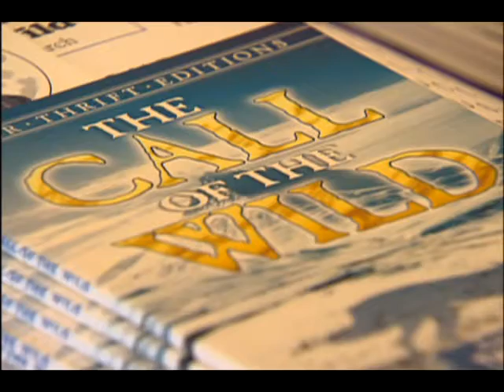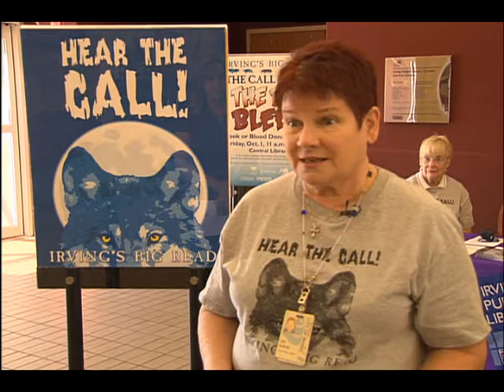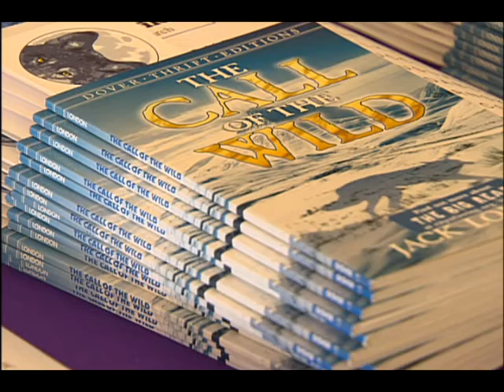The Big Read Kickoff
October is the month of the Big Read in Irving. Here's a look at how it got started.